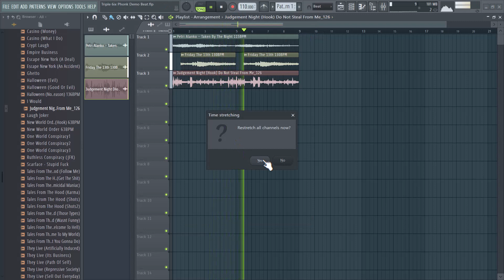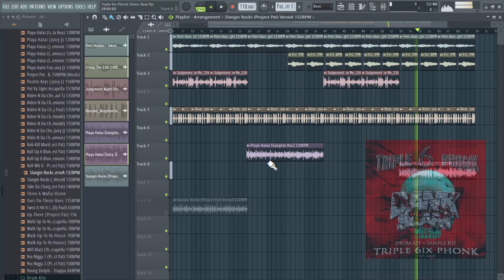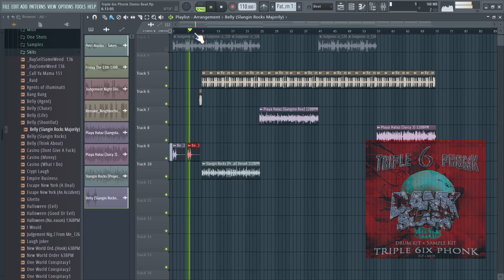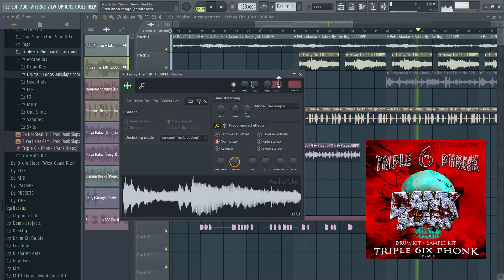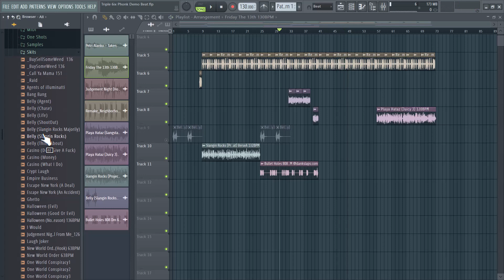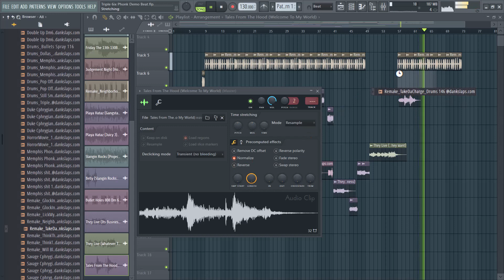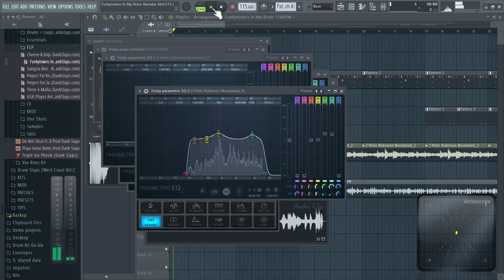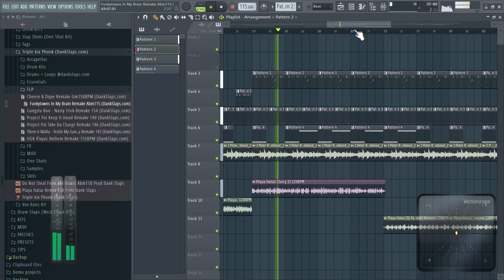Making a 90s Memphis Horror Beat + Remixing Accapellas (Triple 6ix Phonk Kit)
Making a beat using the kit and accapella to create a 90s memphis type song.

Accapella & Drums Used
Triple 6ix Phonk [Multi Kit]

Authentic 90s Memphis x Phonk [Multi-Kit]
Drag & Drop BPM Synced Wav Files

Includes
-Accapellas (Tempo-Synced)
-Samples (Tempo-Synced)
-MIDI Kit (Remakes \& Original Beats)
-7 FLP Remakes + 1 FLP Remix
-One Shot Kit
-Skits
-FX

[ACCAPELLAS]
-Have been chopped on beat to loop perfectly
-Tempo-Sync wav files for Drag \& Drop
-Should automatically match project BPM when dragged into DAW.
-If not just time stretch to match the labled BPM

(Tempo Sync needs to be done manually for larger Accapella files)

[FLP]
-Full Remakes of classic Triple 6 Memphis type beats
-FL Studio Version 20.9.1 or Higher
-Drum Kits + Samples + MIDI
FLP Files To
-Gangsta Boo - Nasty Trick
-Project Pat - Take Da Charge
-Project Pat - Keep It Hood
-Three 6 Mafia - Testin My Gangsta
-I Thought You Knew / Funkytown's In My Brain
-Project Pat - Cheese \& Dope
-UGK ft OutKast Playas Anthem / Project Pat - I Choose You

[Drum Kits]
Over 150 wav drums
Chopped and resampled for authentic memphis 90s drums then recorded into hardware for full slap
Organized by kit to match the type of beat you want

[Essentials]
Drum Kit with the most basic but authentic sound for classic Triple 6 horror beats

Drum loops and stems produced by Dank Slaps
EXCEPT files labled "Remake" remade loops (interpolations)

[Samples]
Tempo Sync Wav files containing most the samples used by Three 6 Mafia
It might not be every sample but the kit has got most of them
Everything from horror to soulful type Memphis samples
Already chopped to loop perfectly
BPM tempo synced
Drag \& drop for the most part

[SKITS]
Illuminatt type skits and horror, sci-fi movie skits that would fit the Triple 6 x 90s Memphis era of music